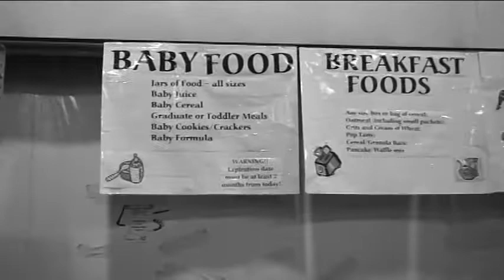HCHS PSA God's Pantry Teen Night 2010